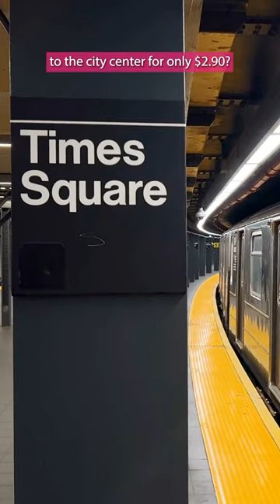How to get from LaGuardia Airport to the city center without getting ripped off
Looking to get from LaGuardia Airport to the city center without getting ripped off? Then this video is for you! We'll show you how to get to Manhattan from LaGuardia without spending a fortune, and without using any dodgy taxis.

Whether you're a first time visitor to New York or you're a regular commuter, this video is for you! We'll teach you the best ways to get from LaGuardia Airport to Manhattan, so that you can spend less time waiting in line and more time enjoying your trip!